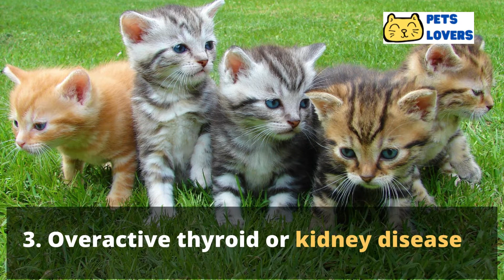Why Does My Cat Meow at Night?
For send your love to many cats in the worldwide
we give you special here, check it out